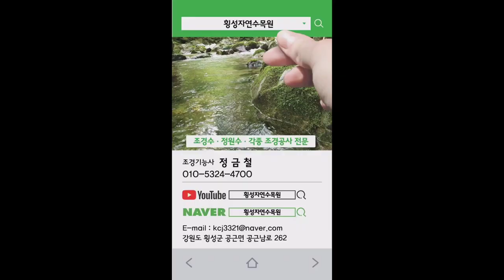굿아이디어 23-176편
횡성자연수목원
강원도 횡성군 공근면 공근남로 262
강원도 횡성군 공근면 오산리 73-2
횡성에서 조경수 묘목부터 성목을 재배하고 있습니다.
제 1 판매 전시장과 제 2 판매 전시장을 운영하고 있으며 배후지역에 8000여평의 나무농사를 하고 있습니다.